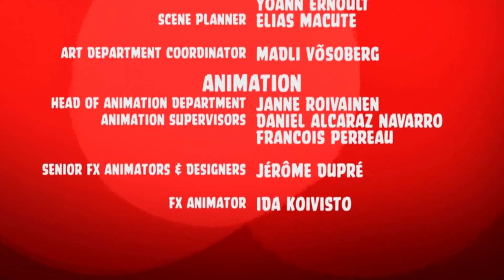Angry Birds Toons - Season 2, Episode 1: Treasure Hunt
The second volume of episodes from the second series of the Finnish-made children's animation based on the popular video game franchise. Like the game, the series follows the rivalry between the pigs of Piggy Island and the birds who flock there. Despite the continual attempts of the pigs to drive the feathered inhabitants of the island away, these birds are no mere victims. The episodes are: 'Not Without My Helmet', 'Mona Litha', 'Sir Bomb of Hamelot', 'Bearded Ambition', 'Cold Justice', 'Slow the Chuck Down', 'Brutal Vs. Brutal', 'Eating Out', 'The Great Eggscape', 'Sleep Like a Hog', 'Bombina', 'Pig Possessed' and 'Epic Sax-Off'.